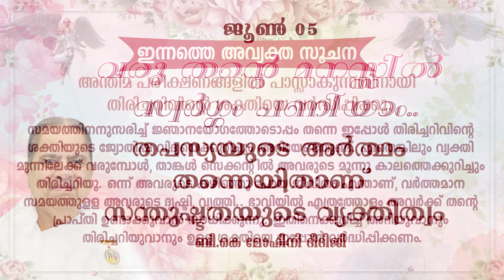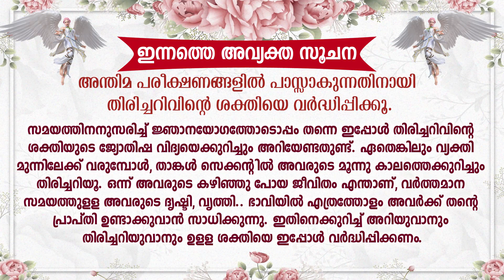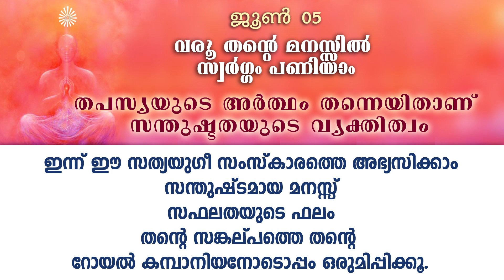B.K. MOHINI DIDIJI | തപസ്യയുടെ അർത്ഥം തന്നെയിതാണ് സന്തുഷ്ടതയുടെ വ്യക്തിത്വം | Brahmakumaris Palakkad